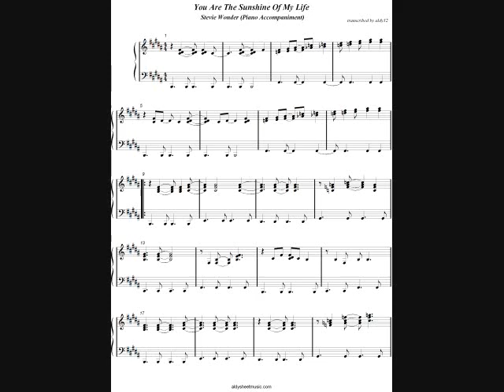You Are The Sunshine of My Life - Stevie Wonder (by aldy32)